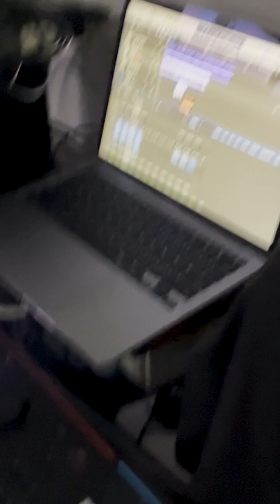Reacting to AI Lyric Videos + New Don Luxe Music! | Don Luxe Tour Vlog EP. 4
On this episode of our tour vlog we fly back to SoCal to catch up with the rest of Don Luxe. JB and Enzo work on some new music for our next project and even react to lyric videos that were generated by AI! We hope you enjoy this sneak peek of our new music and make sure to keep coming back for more tour vlogs EVERY SINGLE DAY!

Massive thank you to Chase Petra who provided this opportunity for us to play for them on tour. Check them out here!